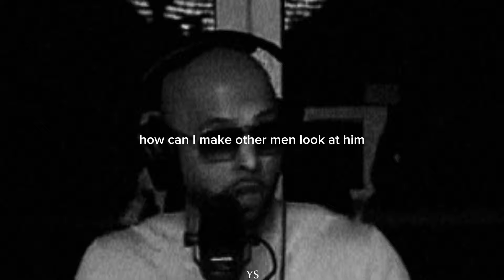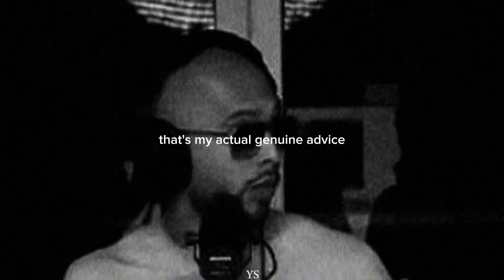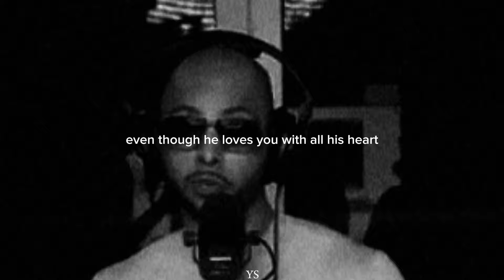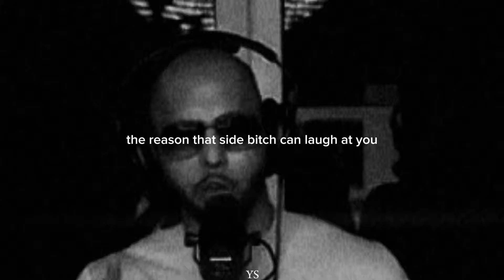YOU’RE NOT READY FOR MONEY